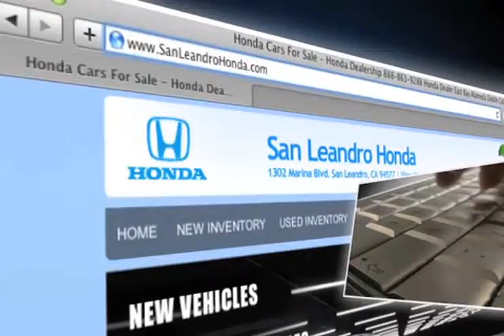San Leandro Honda Oakland, CA - Dealership Ratings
Every time you come to San Leandro Honda, you know that our staff will do whatever they can to make your visit an excellent one. Easy to get to from Oakland, CA and Union City, CA, San Leandro Honda is located at 1302 Marina Blvd.